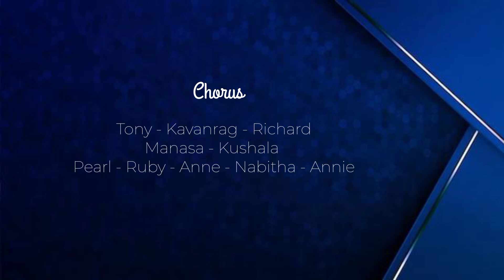ಪ್ರಭು ದಯೆ ತೋರಿ | ಮಹೋನ್ನತದಲ್ಲಿ ದೇವರಿಗೆ ಮಹಿಮೆ | Fr. D. Arokiaswamy, Tony, Kavanrag | Lyrical Video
ಕಥೋಲಿಕ ಕ್ರೈಸ್ತ ದಿವ್ಯ ಬಲಿಪೂಜೆಗಳಲ್ಲಿ ಮಧ್ಯಂತರ ಹಾಡುಗಳನ್ನು ಇಡೀ ವಿಶ್ವದಲ್ಲಿ ಒಂದೇ ಅರ್ಥದಲ್ಲಿ ಹಾಡುವ ಸಂಪ್ರದಾಯವಿದೆ. ವಿವಿಧ ಭಾಷೆಯಲ್ಲಿಯೂ ಮೂಲ ಸಾಹಿತ್ಯದ ಸಂದೇಶಗಳು ಒಂದೇ ಆಗಿರುತ್ತವೆ. ಇಲ್ಲಿ ಪ್ರಭು ದಯೆ ತೋರಿ ಮತ್ತು ಮಹೋನ್ನತದಲ್ಲಿ ದೇವರಿಗೆ ಮಹಿಮೆ ಎರಡು ಹಾಡುಗಳನ್ನು ನೀಡಲಾಗಿದೆ. ಆಲಿಸಿ, ಧ್ಯಾನಿಸಿ, ಹಾಡುತ್ತಾ ದೇವರ ಕೃಪೆಗೆ ಪಾತ್ರರಾಗೋಣ.

Production : Rev. Fr. D. Arokiaswamy
Lyrics : Traditional
Alubum : Nannesu Raja
Banner : CJ Christa Jyothi

Credits :
songs : Prabhu Days Thori
Mahonnathadalli Devarige Mahime
Programming : Christy, Johnson,Yelsten
Chorus Singers : Tony, kavanrag, Richard
                              Manasa, Kushala, Pearl,
                              Ruby, Ann, Nabitha, Annie

Ave Studio, Bangalore